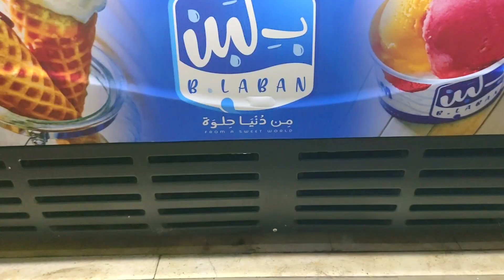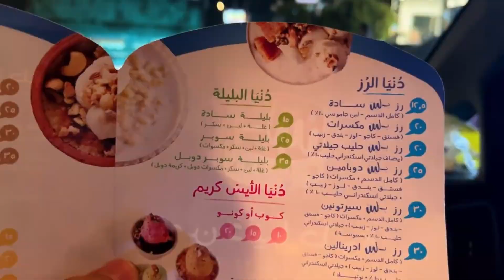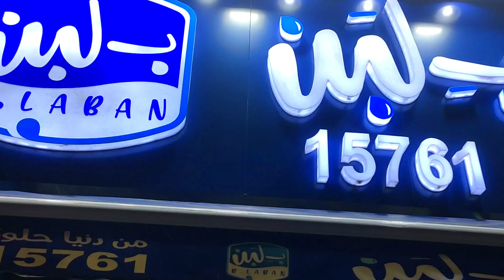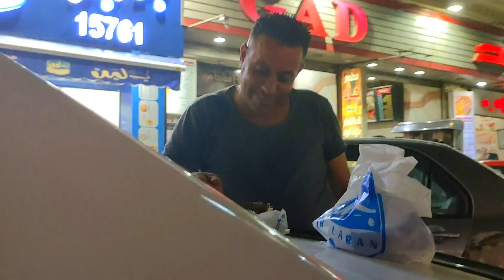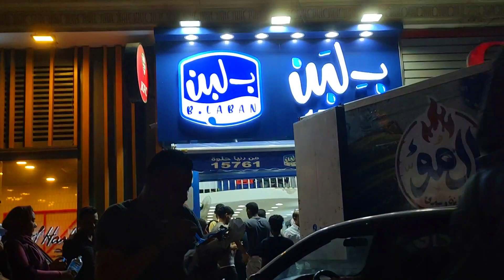ريفيو عند ب لبن ياتري يستحق؟ 2022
كلنا احلي اكل عند بلبن